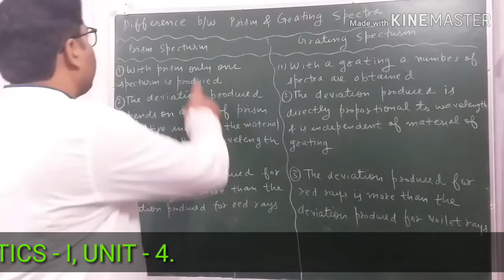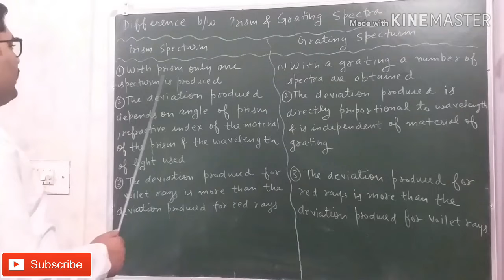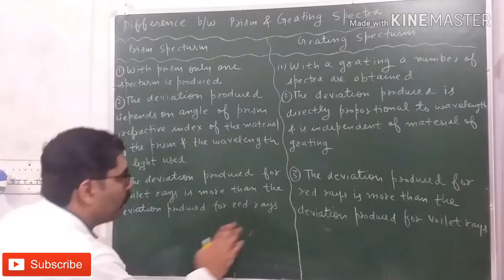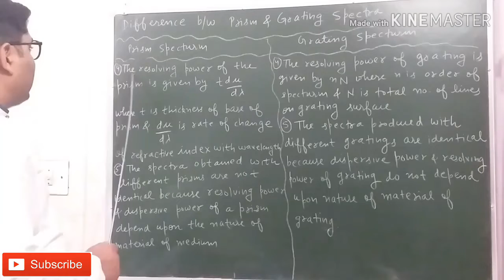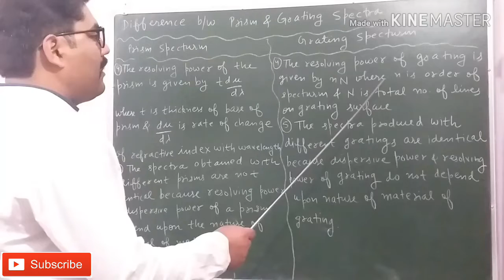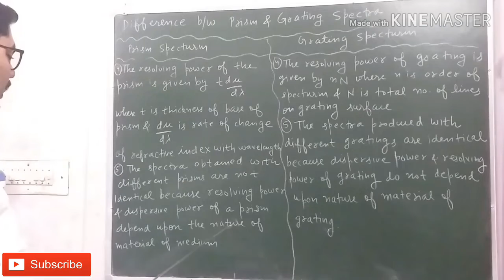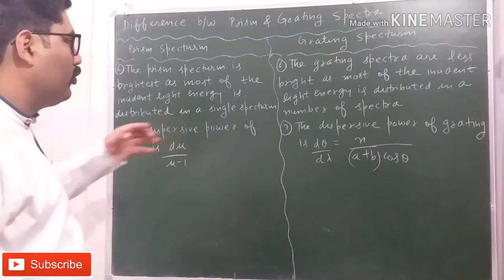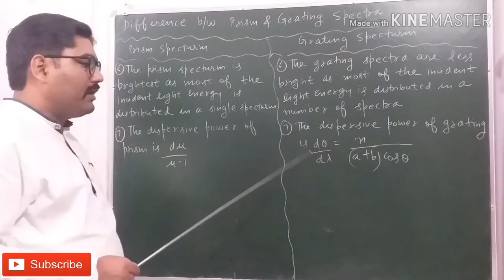DIFFERENCE BETWEEN PRISM AND GRATING SPECTRUM || WAVE & OPTICS || WITH EXAM NOTES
LINK OF " FRESNEL HALF PERIOD ZONES " VIDEO

LINK OF " FRAUNHOFER DIFFRACTION BY N SLITS, ( DIFFRACTION GRATING) PART - 1 " VIDEO

LINK OF " FRAUNHOFER DIFFRACTION AT A SINGLE SLIT " VIDEO

LINK OF " FRAUNHOFER DIFFRACTION AT DOUBLE SLITS " VIDEO

LINK OF " DIFFRACTION OF LIGHT " VIDEO

LINK OF " NEWTON RINGS PART - 1 " VIDEO

LINK OF " NEWTON RINGS PART - 2 " VIDEO

LINK OF " TO DETERMINE WAVELENGTH OF SODIUM LIGHT USING NEWTON'S RINGS EXPERIMENT " VIDEO

LINK OF " WEDGE SHAPED FILM INTERFERENCE " VIDEO